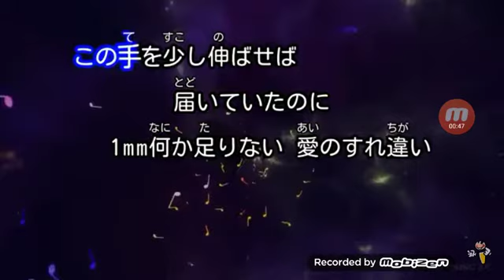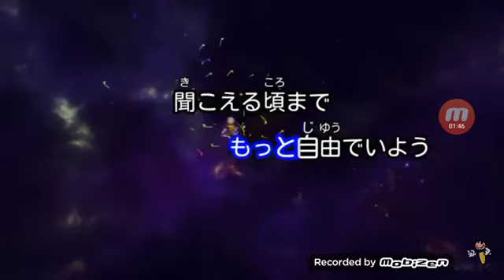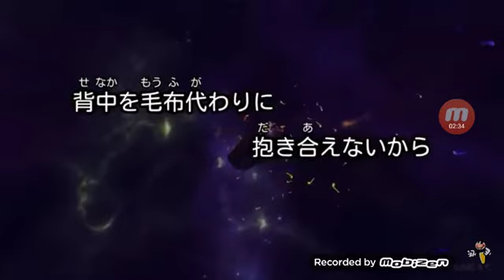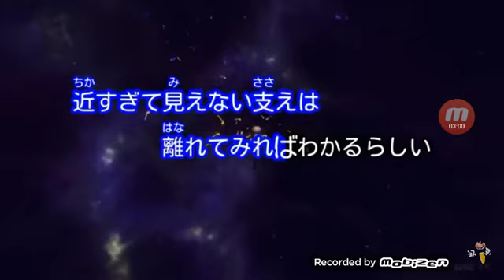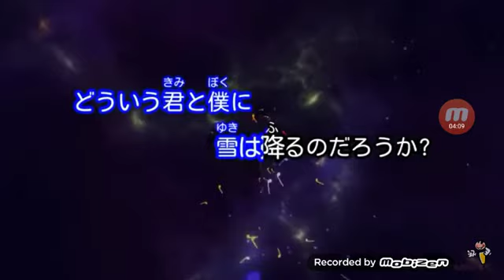コッシー、歌ってみたよ(*^^*)クリスマスキャロルの頃には【稲垣潤一】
もうすぐクリスマスがやってきますね〜(*^^*)

毎度視聴頂きありがとうございますm(_ _)m